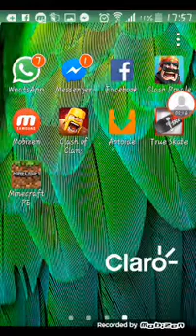clash of clans:curandera retardarda